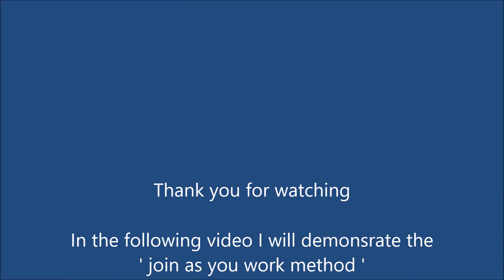Join crochet/granny squares with Flat Slip Stitch, Zigzag Stitch and Mesh Stitch Part 2 (2/3)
The second of a three part tutorial. How to join your squares with 3 different methods